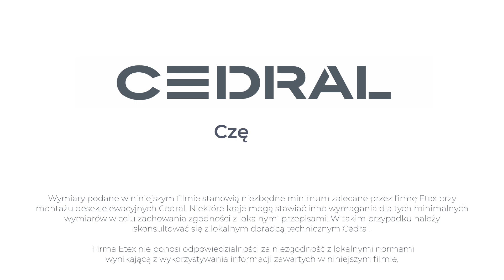Cedral Click Część 3: Wykańczanie ościeży okna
Dowiedz się w jaki sposób wykończyć montaż ościeży okna używając odpowiednich profili Cedral Click. Ten odcinek pokaże ci, jak osiągnąć estetyczne wykończenie przy użyciu właściwych mocowań, przy jednoczesnym zabezpieczeniu ramy wokół okna przed wodą.